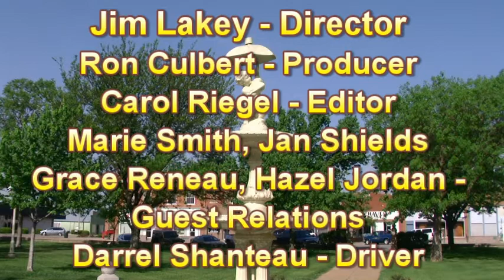News092611.mpg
News from St John Kansas on Setember 26th 2011